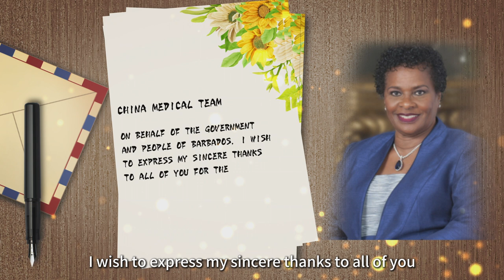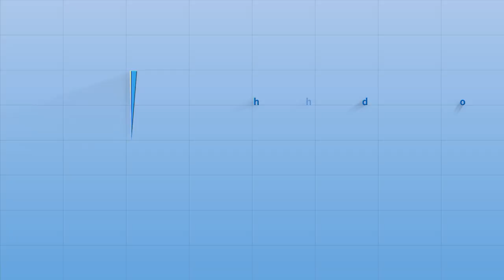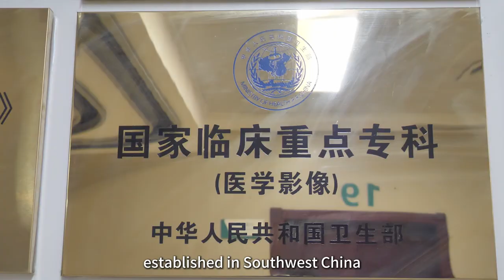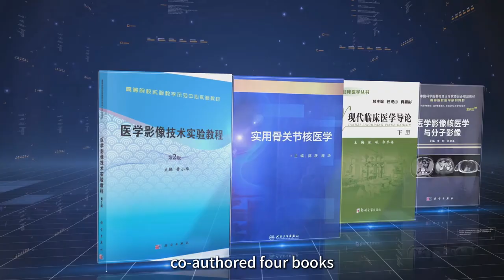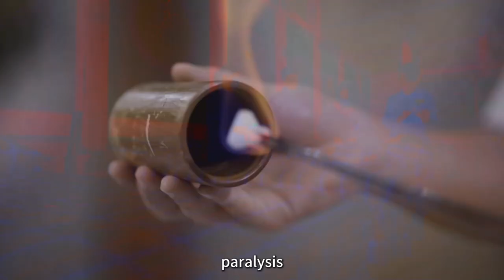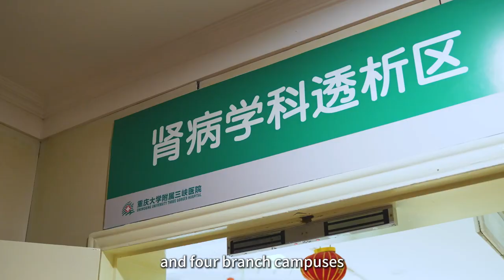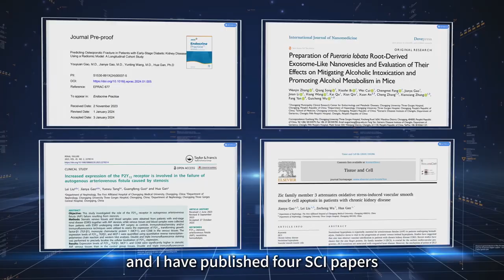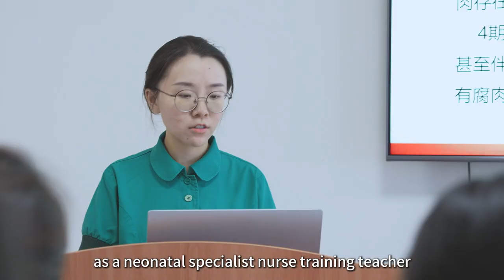Meet The Seventh Chinese Medical Team in Barbados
As part of a memorandum of understanding (MOU) signed in October 2016 between Barbados and the People’s Republic of China, the seventh medical team from China has arrived to assist at the Queen Elizabeth Hospital (QEH).

The medical team, comprising 13 persons, arrived 09/22/24 led by the Chongqing Municipal Health Commission’s Deputy Director-General, Xing Yaxi.